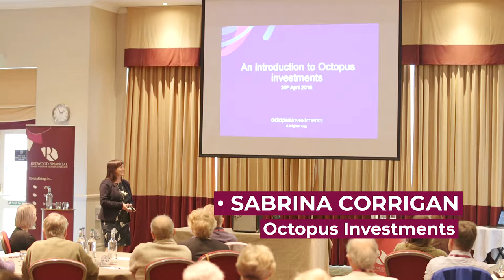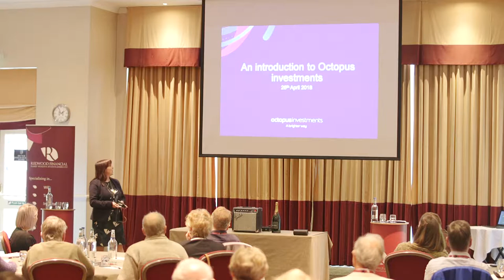Annual Client Forum 2018 - Sabrina Corrigan, Presentation